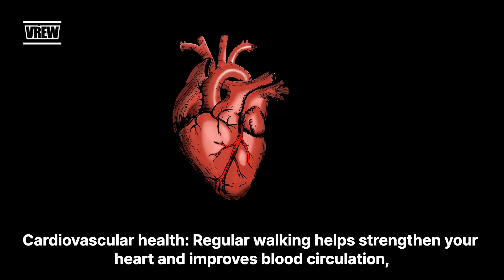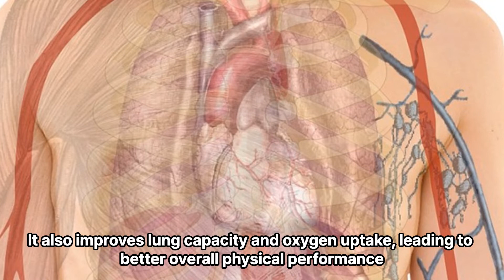What is the effect of walking exercise? 운동의 효과는 ?